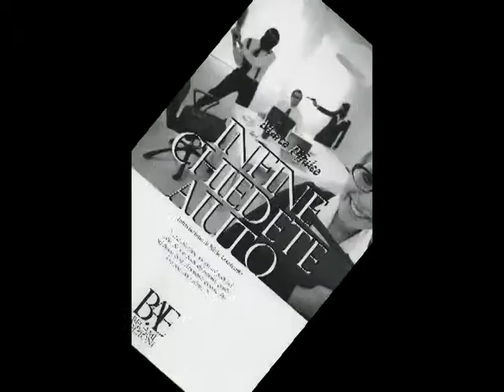Infine chiedete aiuto